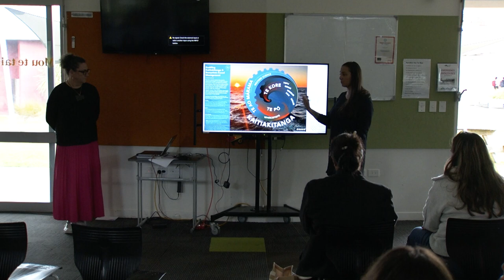Te Rangihouhiri – James Breakout Room Day 3 Desna Whaanga-Schollum & Lara Taylor